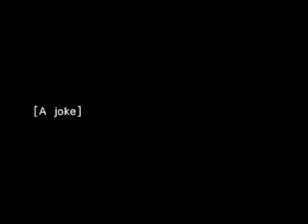Do not covet the ability to change the past